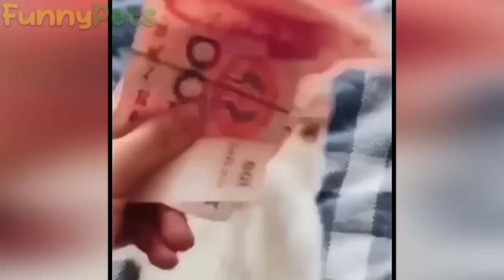best funniest animal videos 2023